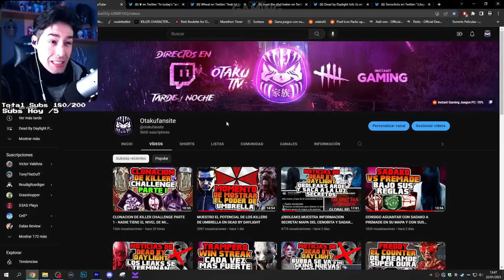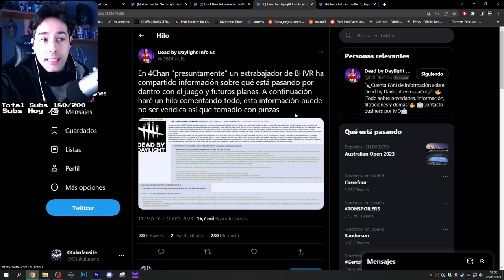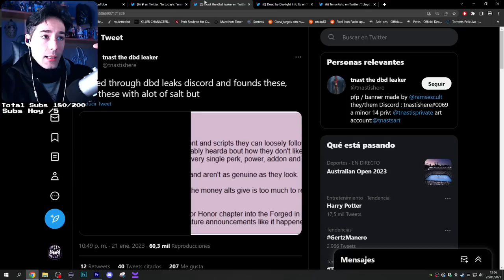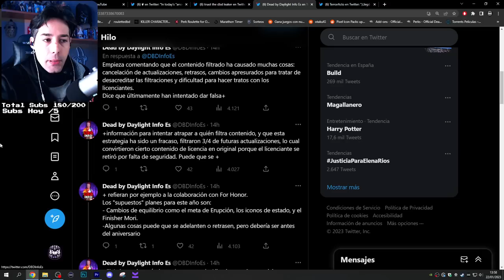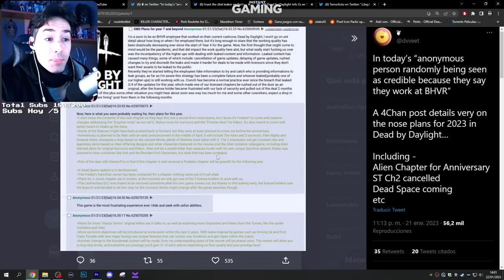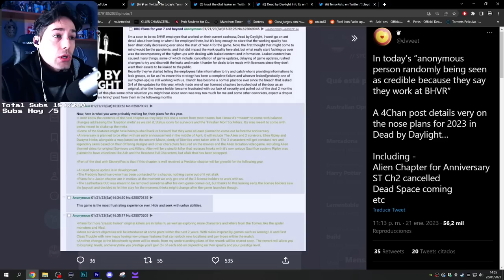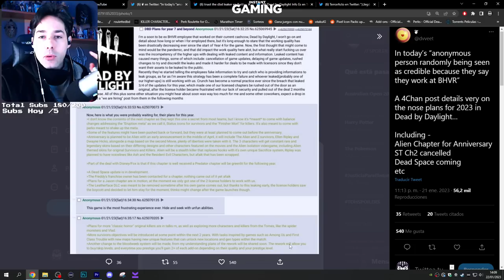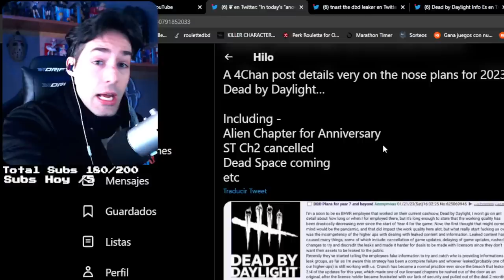SALIDA DE STRANGER THINGS, CHAPTER DE ALIEN Y DEAD SPACE EN 2023 Y TODOS LOS CAMBIOS FUTUROS EN DBD